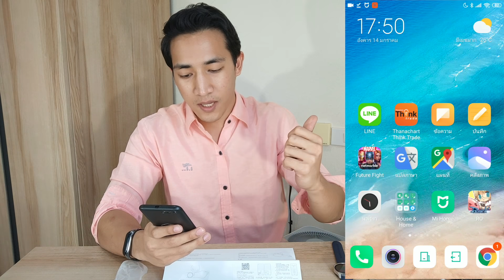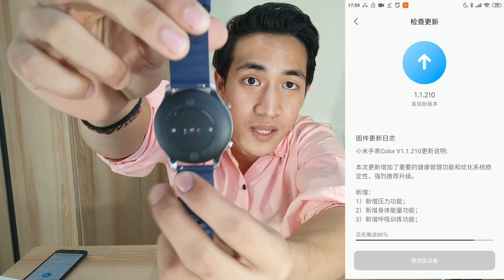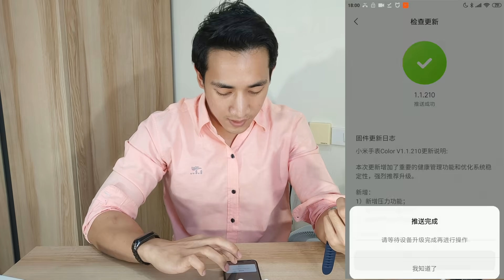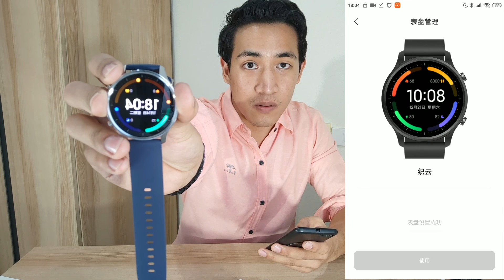Mi Watch Color Unboxing แกะกล่องพรีวิว Xiaomi Smart Watch | Mi More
ลิงค์สินค้า(ถูกที่สุด)